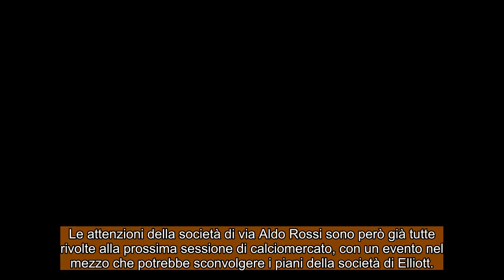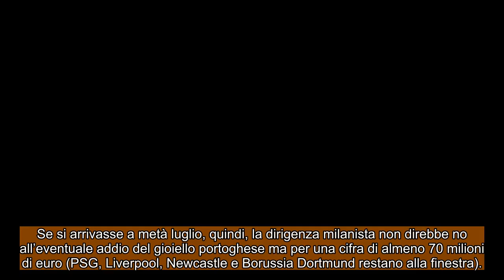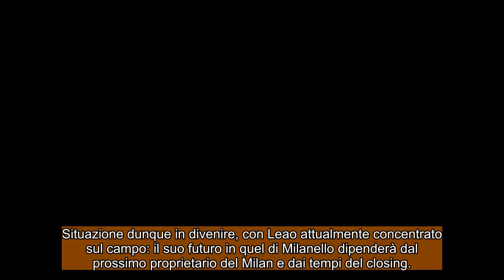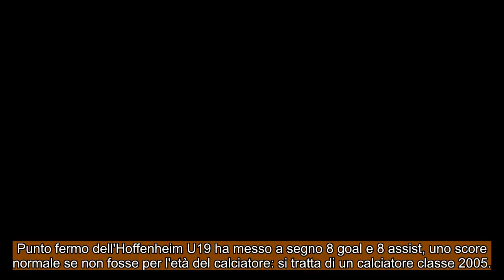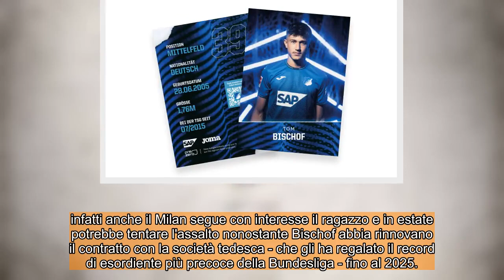CALCIOMERCATO MILAN : Leao, tra rinnovo e addio ! Tom Bischof, conteso da Bayern Monaco e Milan!